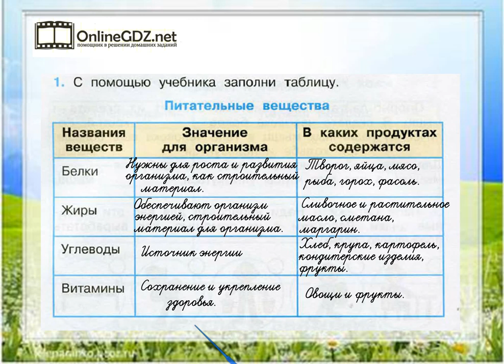Задание 1 Наше питание - Окружающий мир 3 класс (Плешаков А.А.) 1 часть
Если хотите выполнить задание №1 на странице 78, нужно уметь заполнять данную таблицу. Справиться с этим упражнением будет легко, если сначала вы посмотрите видео с подробным объяснением.